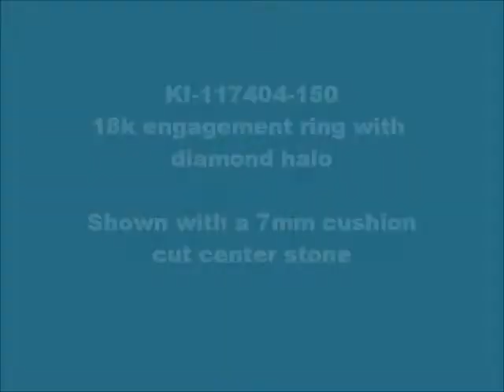KI-117404-150 18k 7mm cushion cut emerald engagement ring with natural diamond halo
Video shows a silver CZ replica to show ring style and size. Shown in a still image with a Chatham emerald.  This head-turning micro-set 18k white gold emerald engagement ring features 24 G-H color eye-clean SI1-SI2 clarity natural diamond accents weighing 0.80 cttw. The center stone is a stunning 7mm cushion cut gem quality Chatham lab grown emerald surrounded by an 10.5mm square diamond halo. The shank measures 3mm wide and the cathedral is 6mm high. This eye-catching ring is perfect as an engagement ring paired with wedding band KI-117053-W or alone as an anniversary ring.